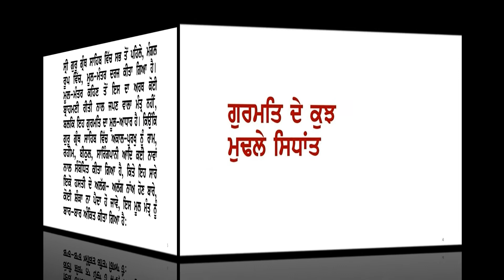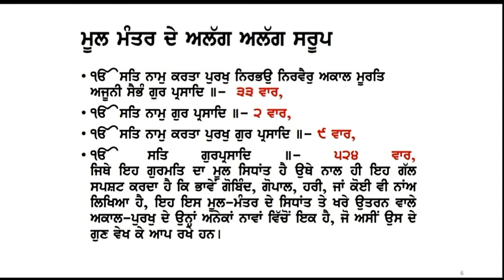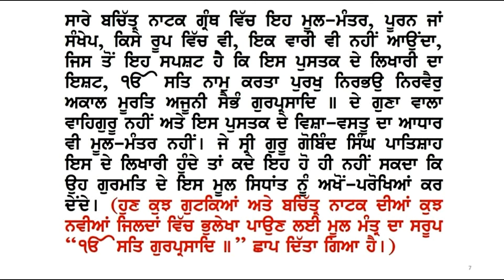ਬਚਿਤ੍ਰ ਨਾਟਕ (ਅਖੌਤੀ ਦਸਮ ਗ੍ਰੰਥ) - ਗੁਰਮਤਿ ਦੀ ਕਸਵਟੀ ਤੇ DAY 1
ਗੁਰੂ ਪਿਆਰਿਓ ! ਗੁਰੂ ਗ੍ਰੰਥ ਸਾਹਿਬ ਦਾ ਓਟ ਆਸਰਾ ਲ਼ੈ ਕੇ ਦਾਸ ਵਲੋਂ ਅਜ ' ਬਚਿਤ੍ਰ ਨਾਟਕ -ਗੁਰਮਤਿ ਦੀ ਕਸਵਟੀ ਤੇ ' ਵਿਸ਼ੇ ਦੀ ਵਿਚਾਰ ਸ਼ੁਰੂ ਕੀਤੀ ਜਾ ਰਹੀ ਹੈ ਜੀ.
ਅਜ ਮਿਤੀ ੮.੫.੧੮ ਦੀ ਗੁਰਮਤਿ ਵਿਚਾਰ :